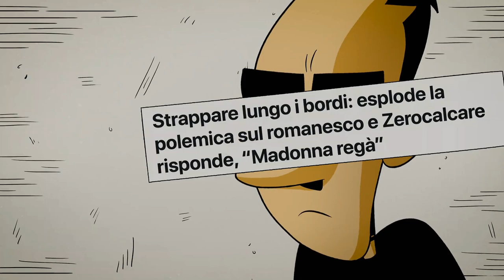Questo mondo non mi renderà cattivo: Zero perde la memoria grazie all'armadillo Men in black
Guarda i miei ultimi video per supportarmi e se ti va una cioccolata calda al